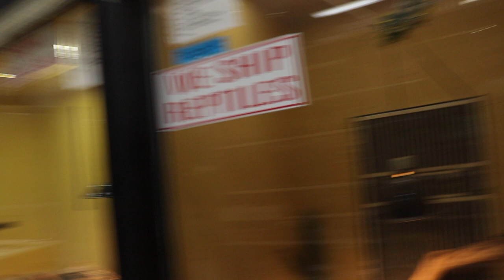INSTAGRA MODEL PROGRESSING AND FISHES!!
I brought cade back to Jericho and built him a scooter and he's progressing really fast!